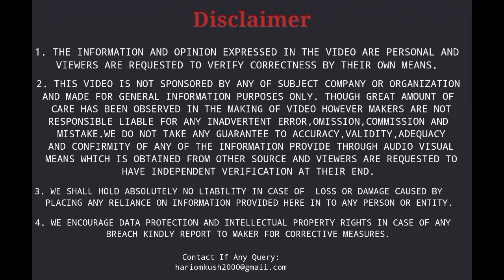Activa Vs Access | Activa125 Vs Access125 | Drag Race | Funny Race | Comparison